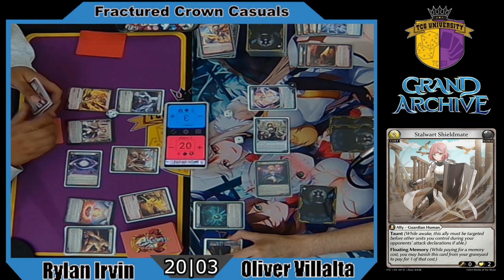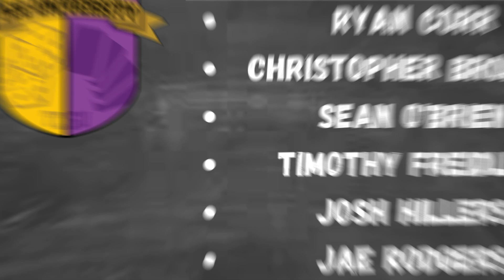Fire Zander Vs Fire Merlin (FTC) | Grand Archive TCG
sorry for the intro gang. forgot to update what decks are being played